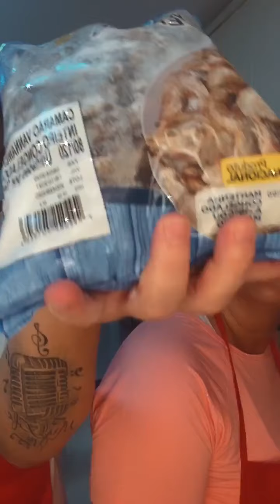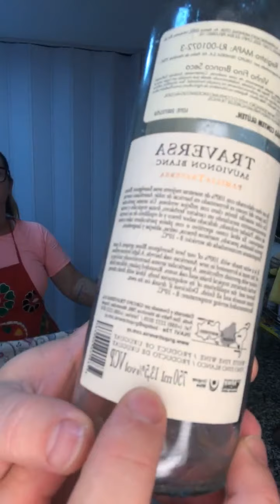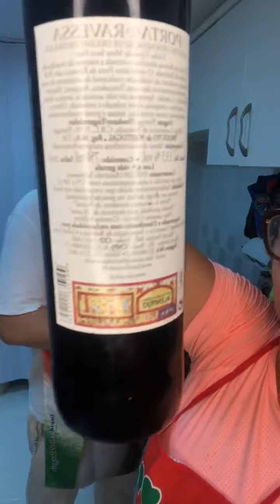ANDREA FARIA SORVETÃO - RECEITA DE FAMILIA - TORTA DE FRANGO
Oi Pessoal , curtam bastante essa live bem divertida com Conrado na cozinha preparando uma torta de frango ! Vocês vão adorar ! Me sigam no meu Instagram : @andreasorvetaooficial